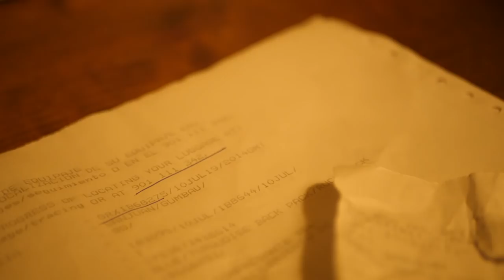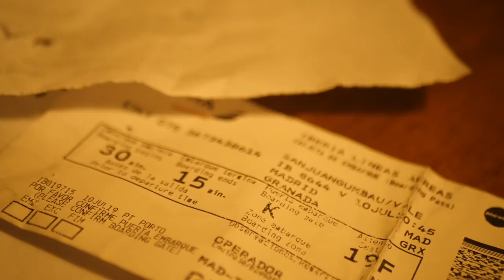MALETA PERDIDA a 24 horas de Ultra Sierra Nevada | Valentí Sanjuan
Nos han perdido la maleta a 24 horas de correr los 100 kilómetros de Ultra Sierra Nevada.